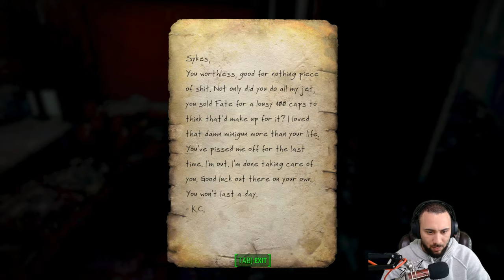Fallout 4 Lets Start The NUKA WORLD DLC !!! Part 1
This will be my first time really trying the fallout series lets check it out with some mods and see what kind of survival game this is.

Important Links!!
Consider Donating to the channel here!

Mod List:
Backpacks of the Commonwealth